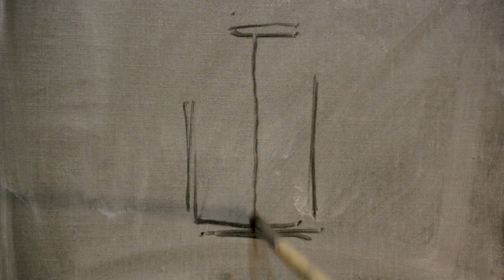유화 로 주전자 정물화 그리기 Still life metal pot oil painting tutorial video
Still life - Metal pot oil painting tutorial video

이번영상은 스틸주전자 정물화 그리기 입니다.

Color :  cadmium red medium, cadmium yellow medium, ultramarine blue, Burnt umber, titanium white.

Medium:
M Graham Walnut Medium
Gamsol by Gamblin